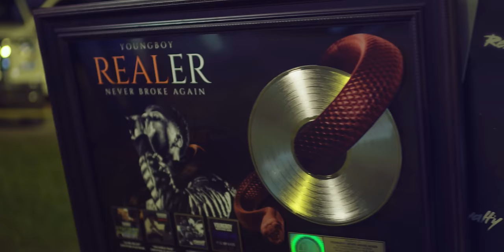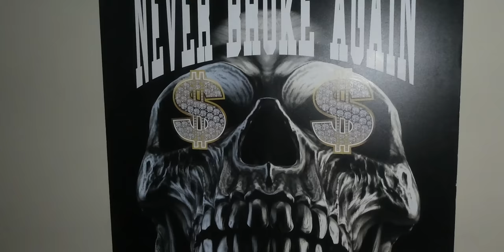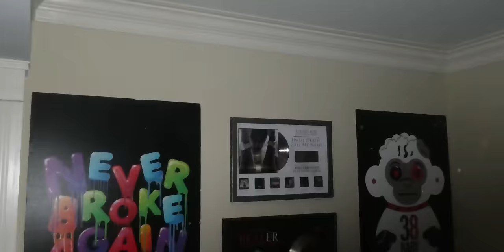YoungBoy Never Broke Again - Self Control [Official Music Video]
YoungBoy Never Broke Again - Self Control

Still Flexin, Still Steppin OUT NOW!